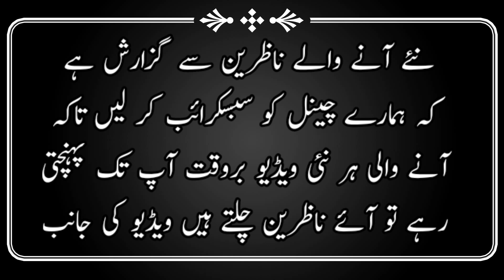firon ka khwab#hazrat musa (as) ki paidaish ka waqia#qasas ul anbia#knowledge king#islamic